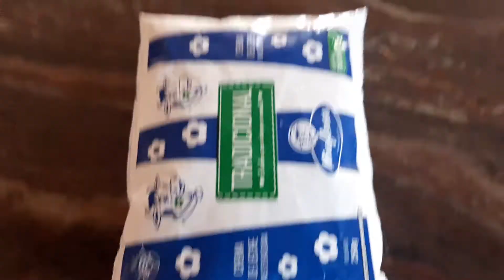MOUSSE DE MANGO 😋😋| EL MIJIN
MIJINES Y MIJINAS EN EL VIDEO DE HOY VAMOS A PREPARAR UN DELICIOSO MOUSSE DE MANGO ,ES UNA RECETA SUPER FACIL DE HACER Y SE QUE LES VA A GUSTAR, MUCHACHOS RECUERDEN QUE VAMOS A SORTEAR 2 MOUSSE DE MANGO ASI QUE VAYAN A SEGUIR LAS INSTRUCIONES QUE ESTAN EN MI INSTAGRAM .